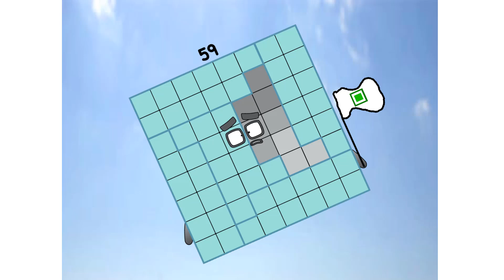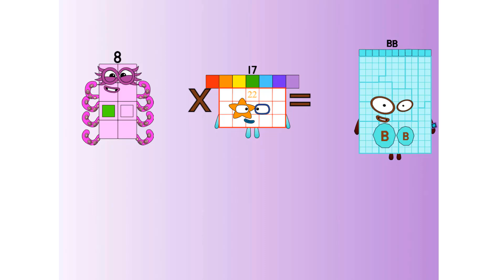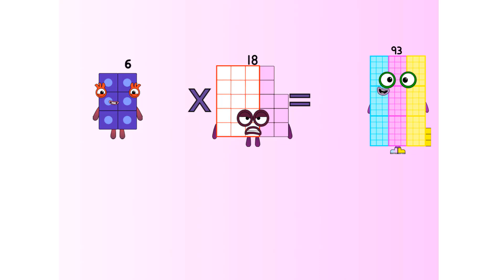Numberblocks Math: Numberblocks Series 7 | Learn To Count Number | LEVEL 1 | #300